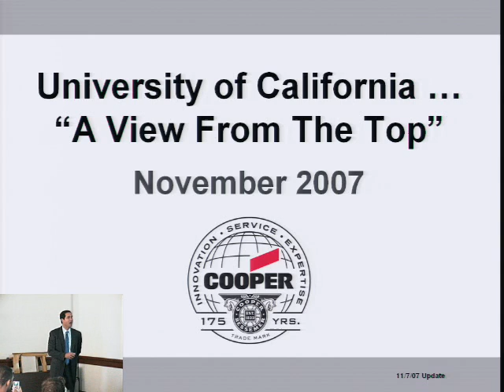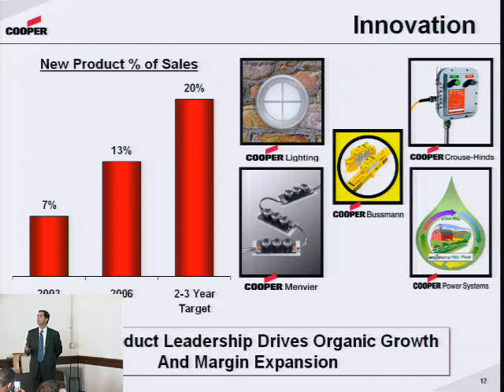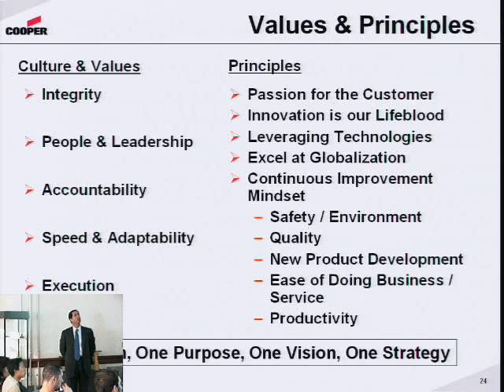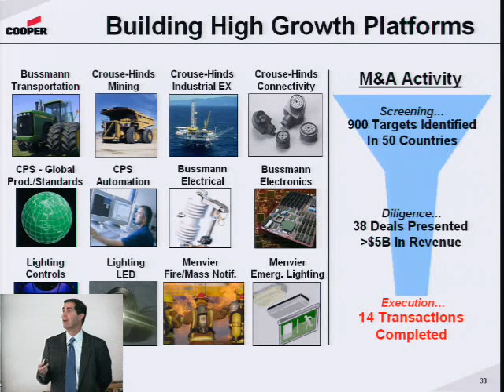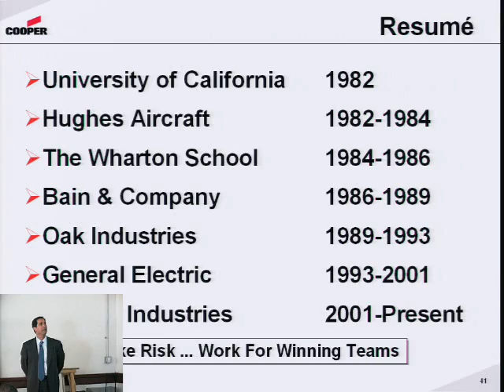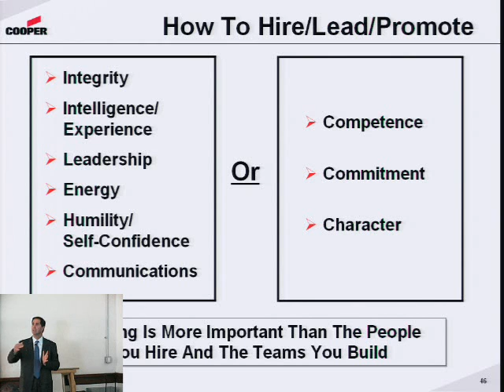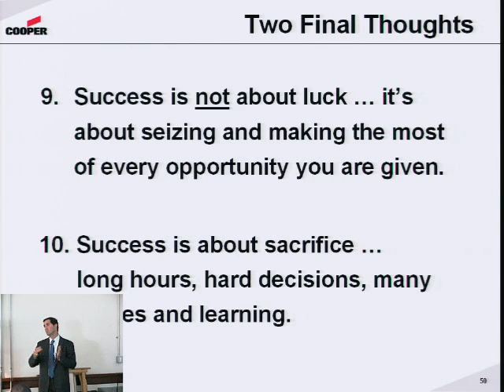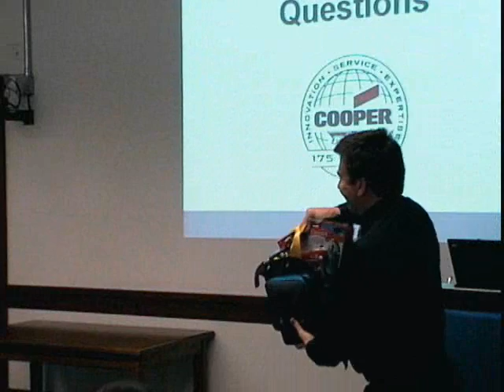View from the Top: Kirk Hachigian, Cooper Industries